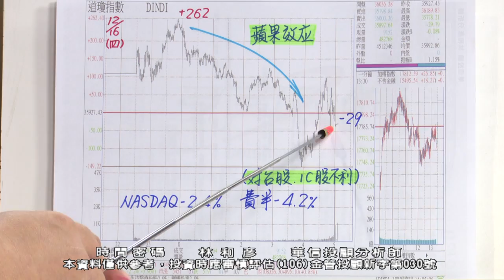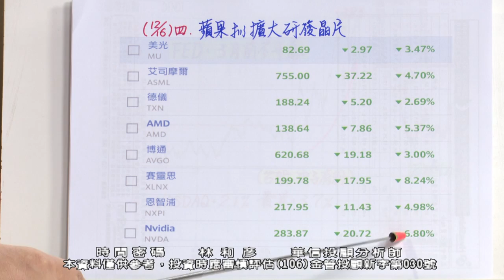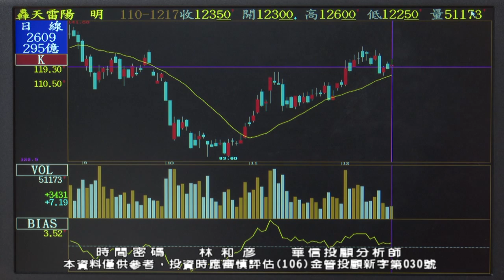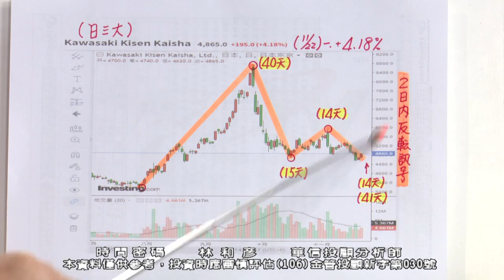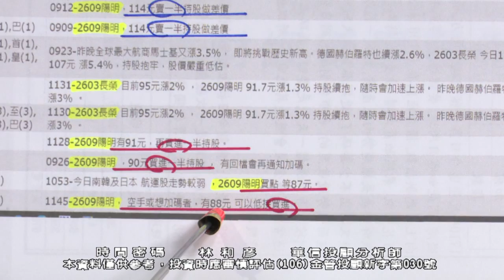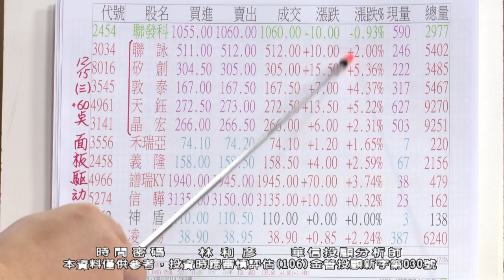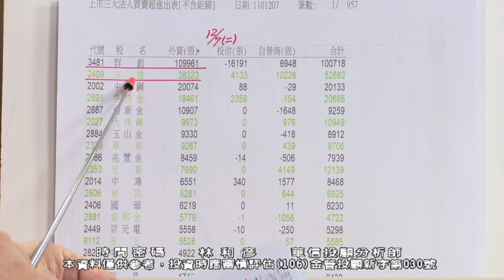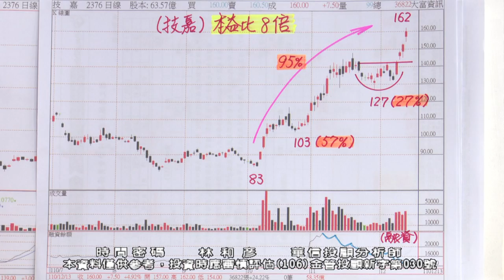20211217 1900 林和彥 時間密碼